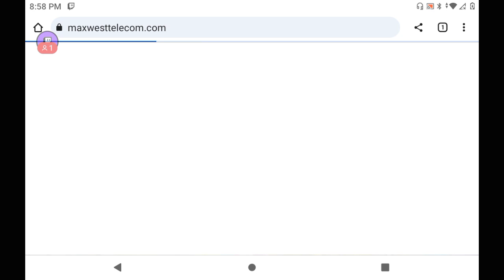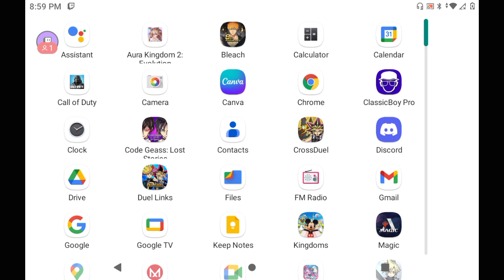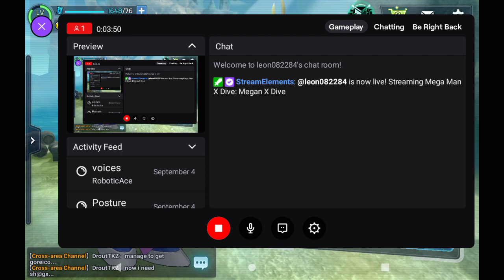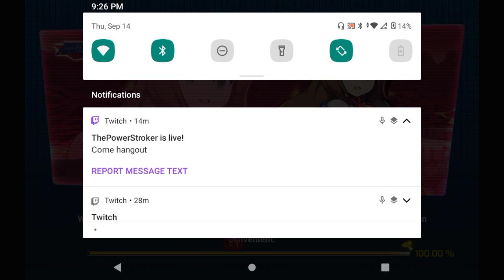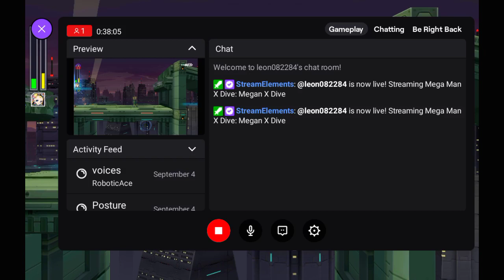Mega Man X Dive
Movies. Video Games, Cartoons, and Anime will be reviewed and new sections will be added within time.